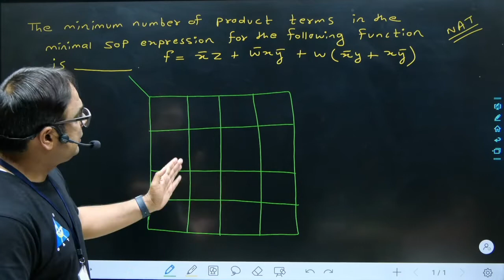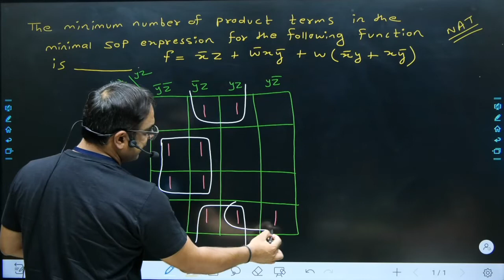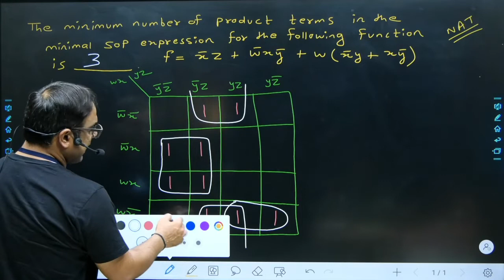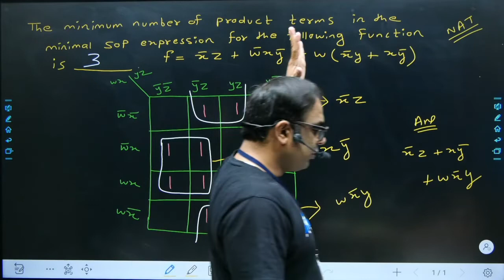Check Your Answer (1st June)